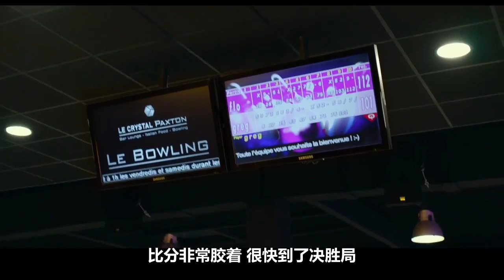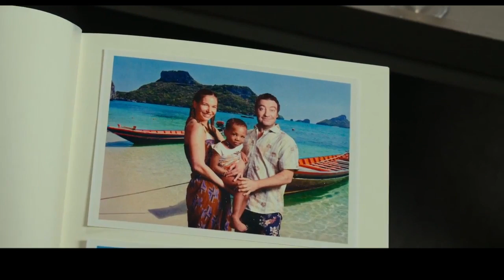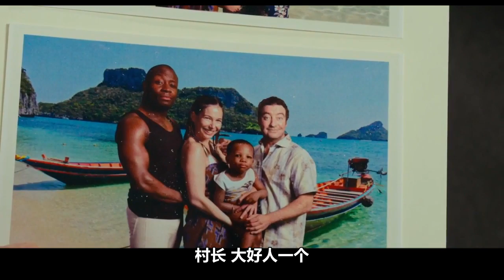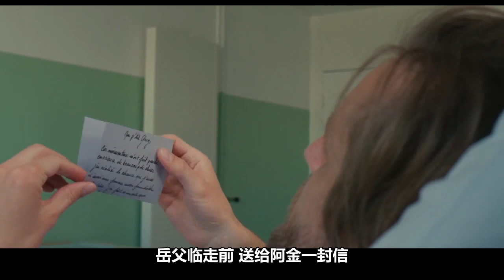【森崎電影院】如何正確幫岳父搞外遇 喜劇《借口公司》